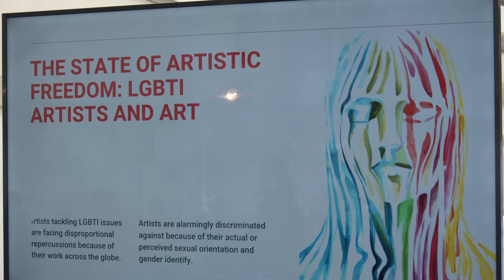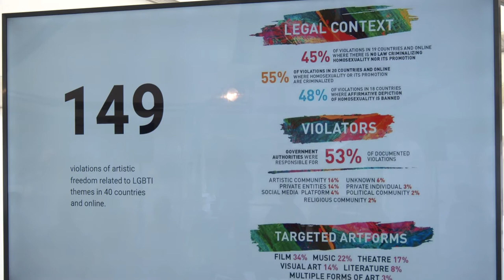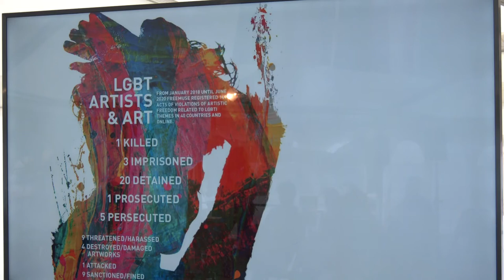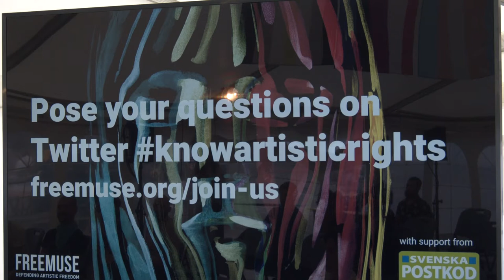Lgbti+ kunst, udtryk og menneskerettigheder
LGBTI artistic expressions are marginalised around the world. Freemuse’s session at Copenhagen Pride 2020 "LGBTI art, expression and human rights" aims to reclaim some of the physical space taken from LGBTI expression and artistry in an hour-long celebration of dedication to the state of artistic freedom for the LGBTI community.
The session will be focused on three main parts:
⦁ Taking stock of the state of artistic freedom with the launch of the summary and key statistics from Freemuse’s flagship report The Risk of Visibility: LGBTI Artists and Art.
⦁ A DJ set from an artist who has experienced a breech of artistic freedom for LGBTI alliance
⦁ A panel discussion including artists, advocates and leaders from the LGBTI community.

Language: English

LGBTI+ kunstneriske udryk er marginaliseret overalt i verden. Freemuse's event under Prideweek 2020 "LGBTI kunst, udtryk og menneskerettigheder" vil tage det fysiske rum tilbage, der er blevet tage fra LGBTI+ kunstnere og udtryk i en timelang fejring af og fokus på kunstnerisk frihed i og for LGBTI+ miljøet. Eventet fokuserer på tre dele:
- Status på kunsterisk frihed med udgivelsen af nøgle statistikkerne og hovedpointerne fra Freemuses rapport: "The Risk of Visibility: LGBTI Artists and Art."
- Et DJ sæt fra en kunstner, der har oplevet indgreb i sin kunstneriske frihed
- En paneldebat, der inkluderer kunsterer, aktivister og ledere fra LGBTI+ miljøet.

Sprog: Engelsk